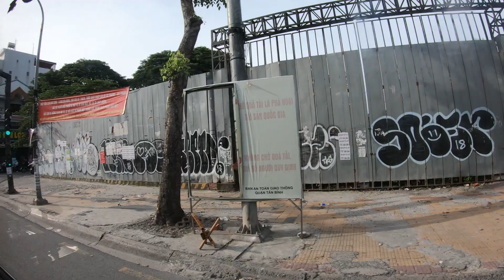4K Saigon Bus 28 Ride to Suburbia | Rush Hour | 18KM Distance from District1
Bus rides and walk takes you to this part of the city seldom visited by tourists.